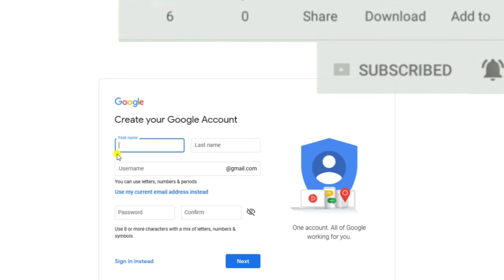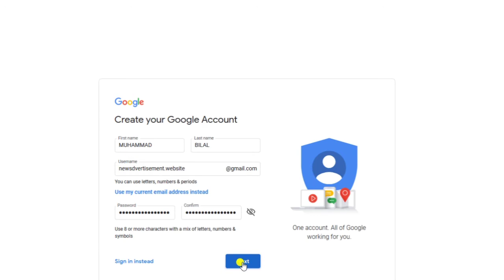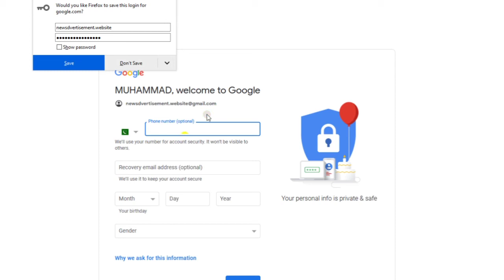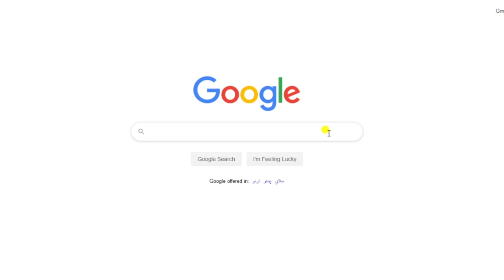Gmail Account Banane Ka Tarika | Email id Kaise Banaye | Gmail ID kaise banate hain |wach tv